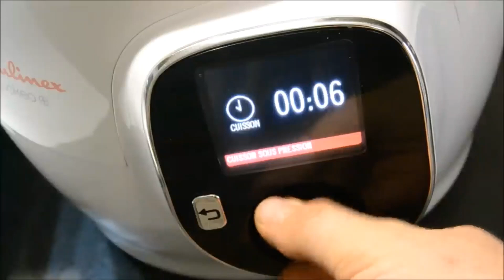Spaghettis vache qui rit recette cookeo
Spaghettis vache qui rit Leerdamer cookeo
Ingrédients pour 4 personnes
240 grammes de spaghettis
150 gr de râpé de jambon
1 petite boîte de tomates pelées
3 portions de vache qui rit
1 cube de bouillon de bœuf
Sel et poivre
400 ml d’eau